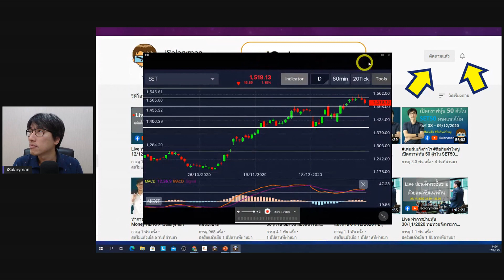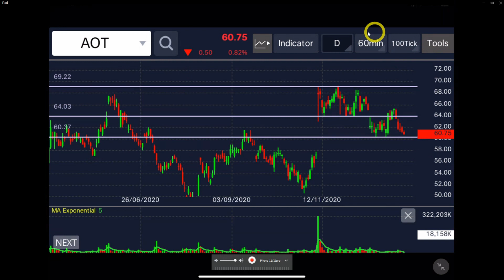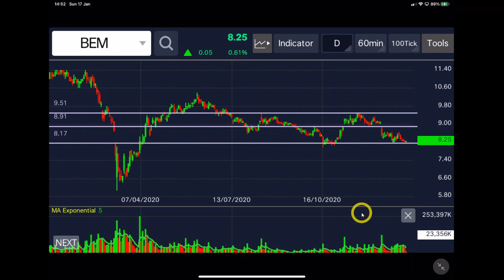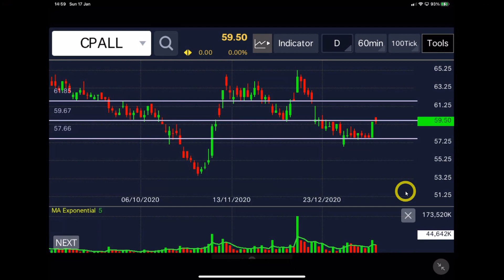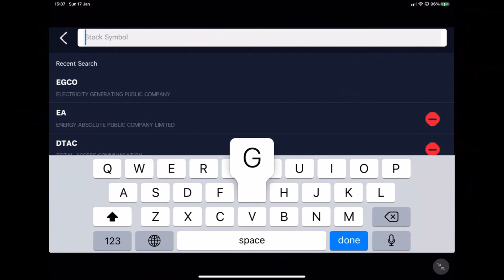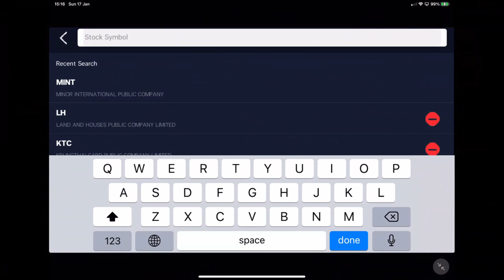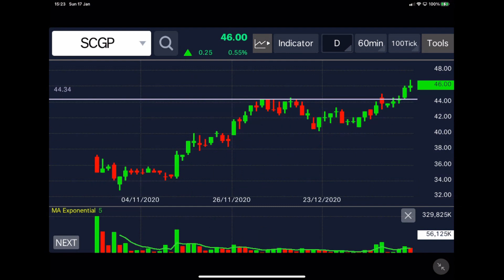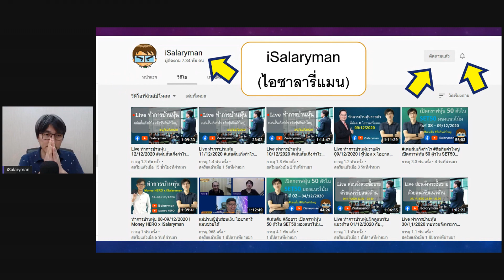เปิดกราฟหุ้น 50 ตัว ใน SET50 มองแนวโน้ม วันที่ 18 - 22/01/2021 วางแผนเทรด วางกรอบแนวรับ แนวต้าน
## สนใจเรียนคอร์สออนไลน์ "เทคนิคทำกำไร สไตล์มนุษย์เงินเดือน" สอนเทรดหุ้นเป็นด้วยกราฟเทคนิคอล รู้จังหวะซื้อขายได้ด้วยตัวเองแบบยั่งยืน
สามารถ inbox สอบถามรายละเอียดได้ที่ facebook page iSalaryman

## 📲 🖥📈 สนใจใช้กราฟและเครื่องมือต่างๆเช่น ichimoku, Volume by Price, 100Tick เพื่อเทรด IPO บน App Finansia HERO มีสูตรสแกนหุ้น Realtime ให้เล่นทั้งวัน
1.สมัครฟรี ไม่มีค่าใช้จ่าย และมีสอนฟรี ตาม Link นี้
2. เปิดพอร์ต online เร็ว จบ ใน 10 นาที ไม่ต้องใช้เอกสาร
3. ดาวโหลด App มาใช้งาน
4. เทรดได้ทั้งมือถือและ PC